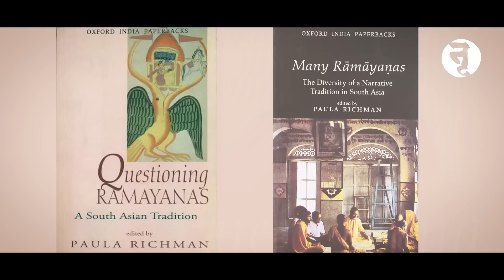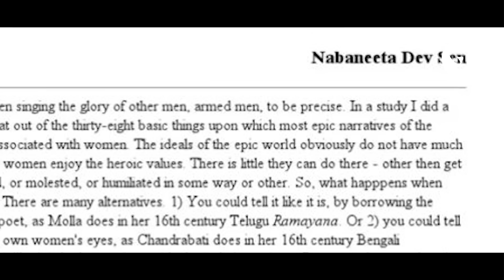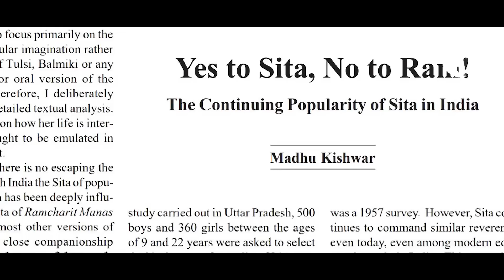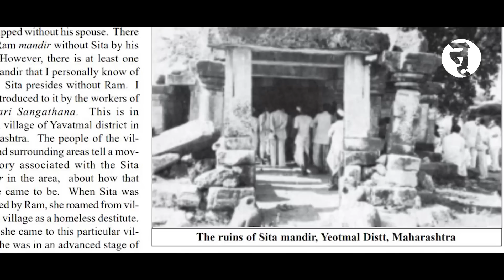সীতার জন্য 'হ্যাঁ', রামের জন্য 'না'! || Ram 21 || নৃসিংহপ্রসাদ ভাদুড়ী